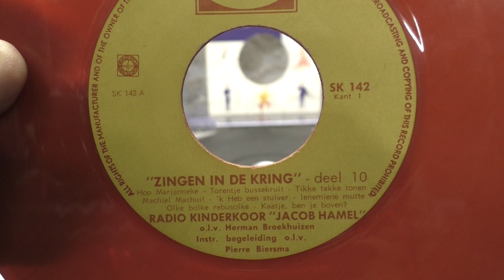Kinderkoor Jacob Hamel: Zingen in de kring. Kant A.